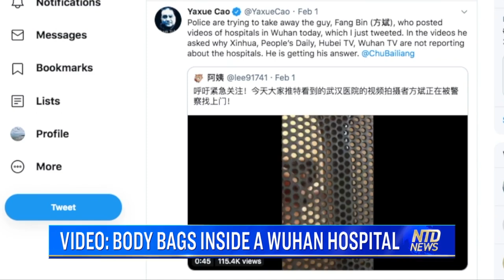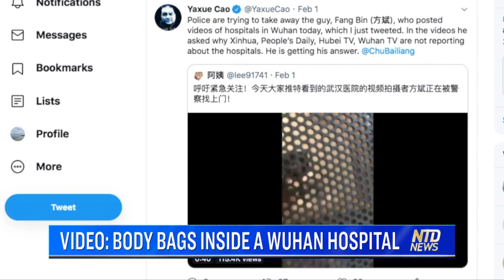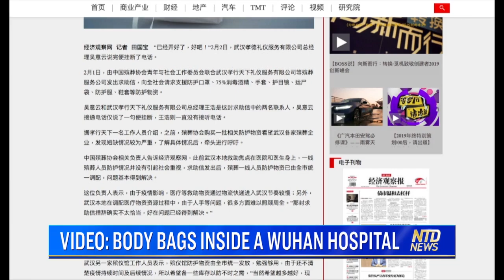Funeral Van outside of Wuhan Hospital piling up with body bags | NTDTV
A local resident at China's coronavirus outbreak epicenter filmed body bags piled up in a funeral home van—and got arrested for releasing the video. Be warned—some people may find the images distressing.

At first, local resident Fang Bin saw 3 body bags piled inside the van at the city's number 5 hospital.
"Jeez, so many dead bodies, three, three body bags, bodies inside."

Fang Bin then went to the inpatient department. Three minutes later, he returned to the van and found 5 more bodies.

"I filmed the body bags inside the van of Wuchang Funeral Home just a while ago, now there’s even more. There were only three body bags, now let me count ... body bags ... 1,2,3,4,5,6,7,8, eight body bags, jeez."

Fang Bin later went inside the hospital and saw a man dying on a hospital bed with his distressed son out of breath from grief.

Bin’s video went viral, but later the same day, the police arrived and arrested him.

Before being taken away, Bin quickly posted videos he took of the arrest online. He was released around midnight—After his videos began getting global attention.

This month, Chinese funeral associations and several funeral companies are asking for help.

A funeral home staff member told The Economic Observer that body bags and other supplies are in short supply, raising questions about the reported death toll.